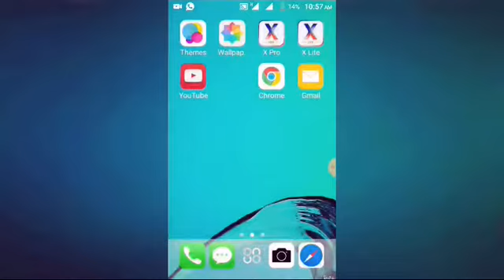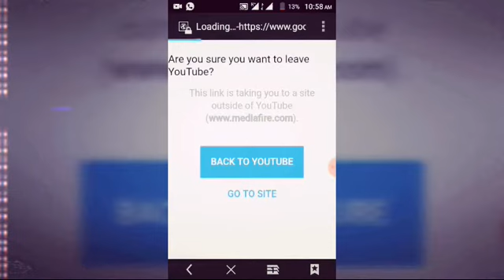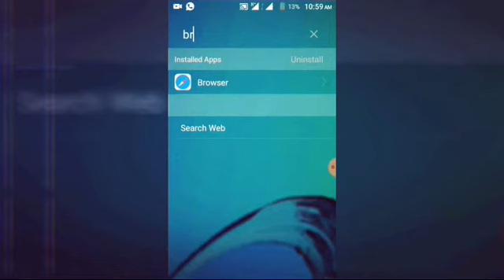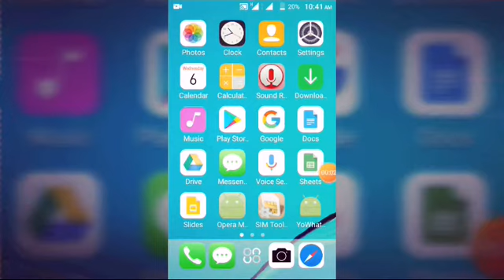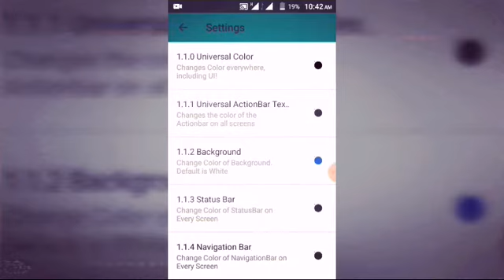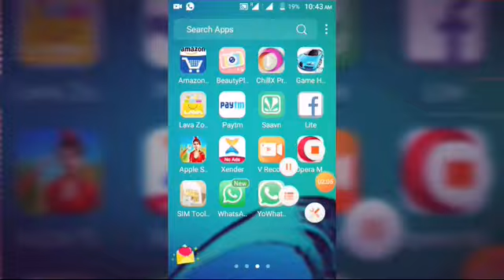How to change Whatsapp Home Screen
Download YoWhatsapp